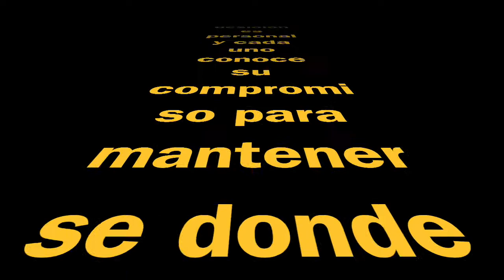Un trabajo agradable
bienvenidos todos